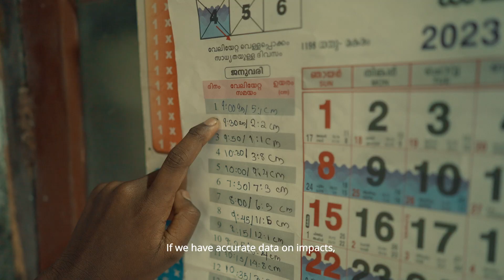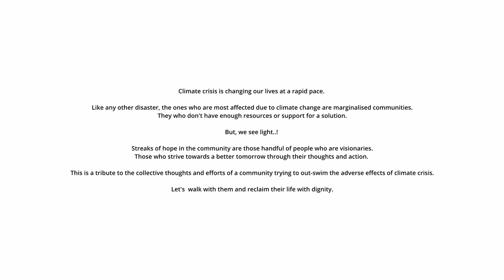Climate portraits from the brink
STORIES AND PEOPLE FROM THE BRINK

Stories and people from the Brink, is a 7-part docu-series, that highlights the issues and innovative community-led solutions to climate change impacts in the coastal villages of Kochi, Kerala. These are powerful local representations of the coastal impacts of climate change that are happening globally which can inspire transformative action across landscapes and communities that face climate crises.

CONTEXT

The massive floods of 2018 in which more than 450 lives were lost with over five million dollars spent in recovering from the loss and damages, created a new, violent benchmark for climate change in the state of Kerala, India. It was also a wake-up call for people and communities to realize that climate crisis is real and that their world is changing fast and beyond return to the old normal.

Communities from farmers to fisherfolk, weavers to school children, and small entrepreneurs to large business owners, are experiencing the vicissitudes of climate change, especially along the coast. Forced to reckon with accelerating and compounding crises, from temperature rises, increased cyclonic and intemperate weather patterns, rising sea levels, depleting fish catch, tidal flooding and degrading soils, the coastal inhabitants of the state are facing the urgent order to survive, being at the frontline of climate change impacts.

From the Brink captures experiences of 7 people marginalized in the climate conversation - a fisherman, a group of children, a farmer, a local activist, and an elected representative offering a visceral, immersive testimony of the local impacts of global climate change, bringing the immediacy of the problem to its audience.

The impact of this series will be to inspire and demonstrate the possibilities when solution-building begin to address climate change at the level of the community, thus offering a blueprint of resilience-building across the world.

CONCEPT SUMMARY

The seven ‘stories and people’ capture life in the coastal district of Ernakulam in Kerala in the times of climate crisis. Overlapping themes across all the episodes are devastating tidal flooding, the loss of livelihoods, migration, lost childhoods, and the precariousness of daily life. The series also document efforts being made by individuals, organizations and local self-governments attempting to develop climate-resilient solutions for their communities.

Our artistic approach puts the protagonists at the forefront of the stories they live out in real life. Our approach is not just to use art as a medium to share their story, but also to intervene creatively in such a way that we can be part of co-creating solutions to some of their challenges. The stories are told through their voices, using local language. Our intention is to create a poignant body of work that bears witness to the traumatic impact of climate change on local spaces and the extraordinary ability of communities and individuals in creative resilience building.

As a not-for-profit involved in co-creating climate resilient and climate responsible destinations through climate action, at Resilient Destinations Foundation, we find that individuals and communities are leading from the front, and finding ways to address climate change within their local contexts. Our attempt through this project is to document their lives in ways to visibilize their experiences and bring them to the attention of the wider public and those in power.

The team behind the docu short:

Conceptualised by Gopinath PARAYIL & Swati Prasad

Portraits & Film by
Vimal Chandran & Ajay Menon

Promoter & Impact Producer
Gopinath Parayil @gparayil
& Swati Prasad @swatiprasad

Researcher & Writer
 Dr Sreeja KG

Creative Director @harshad_o_0

Associate Director @aravindputhussery

Cinematographer @aickaden

Music @6091music

Editor @jibinjosephvn

Colorist @nikesh_ramesh88

Drone @rinoysebastian

Post Production Supervisor @anamay_prakash

VFX @rakezdp Rakesh Cherumadam & Manuprasad V P

Photo retouch @aibindevassy

Voice over Meenakshi Jayaram

Community connectors Dr Jayaraman C

Dr Madhusoodhanan CG & Shajan M P